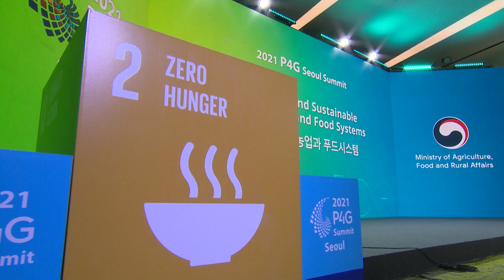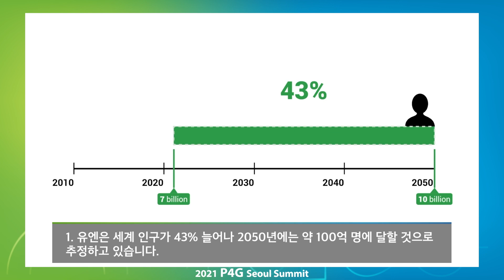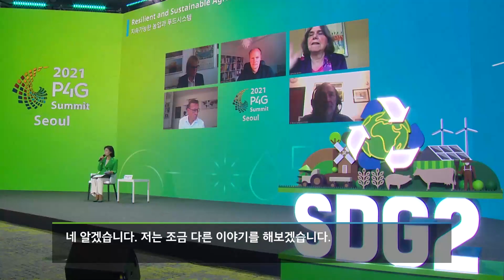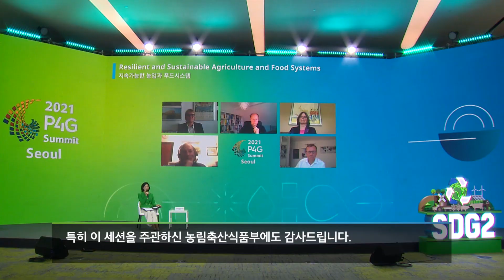2021 P4G Seoul Summit｜Thematic Sessions｜Food and Agriculture｜Highlights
“식량.농업” 기본세션은 「지속가능한 농업과 푸드시스템(Food Systems) 구축」을 주제로 개최되었습니다.
이번 세션에서는 정부, 국제기구, 우수기업, 시민사회 등 녹색 성장의 주도적 역할을 담당하는 글로벌 리더들이 참여하여 지속가능한 농업과 푸드시스템(Food Systems)에 대한 효과적인 협력 방안을 모색하고 파트너십을 더욱 강화하기 위한 방안을 중점적으로 논의하였습니다.
This Thematic Session themed “Resilient and Sustainable Agriculture and Food Systems.”
Engaging diverse stakeholders in the discussion enabled us to take stock of existing practices, including challenges and opportunities, and laid the foundation for development of new and innovative public-private partnerships.